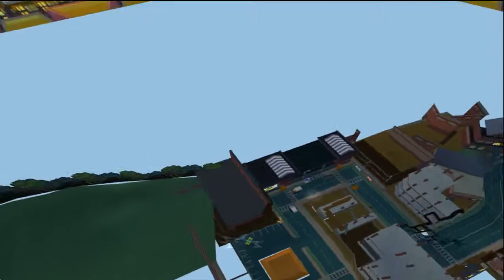The Simpsons Hit and Run - Bird's Eye View of Springfield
Using the free cam in Dolphin, I zoom the camera way out and attempt to show a bird's eye view of the various levels. Unfortunately, my already mediocre driving becomes 10x worse at this angle.